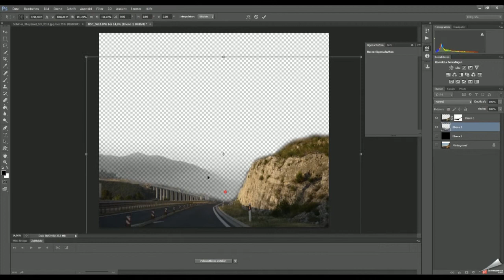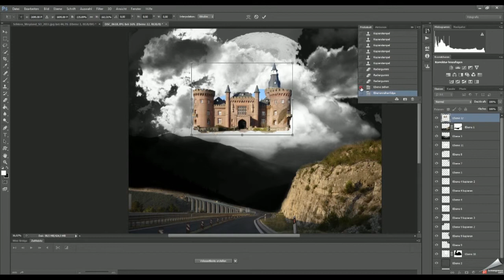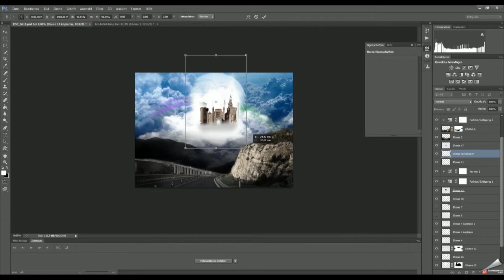Speed Art Photoshop - Sky Castle 2014 before/after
My latest Photoshop composing